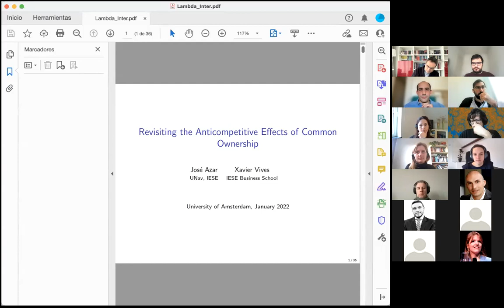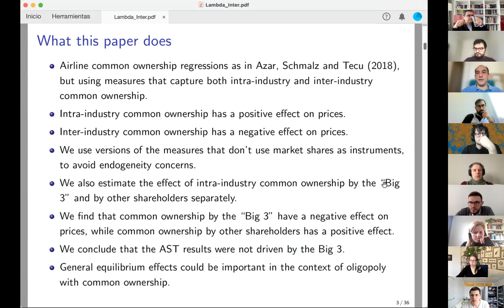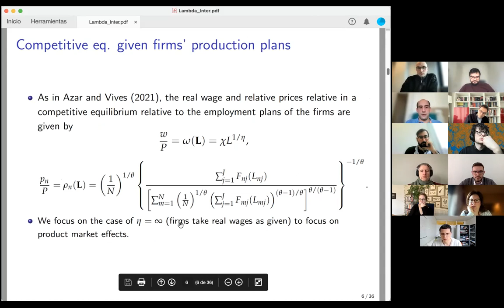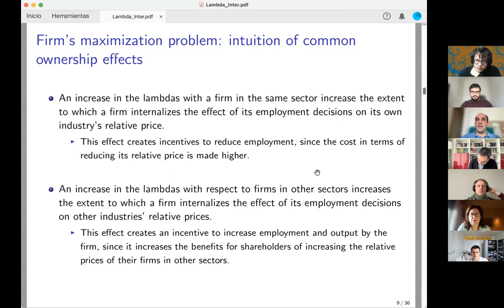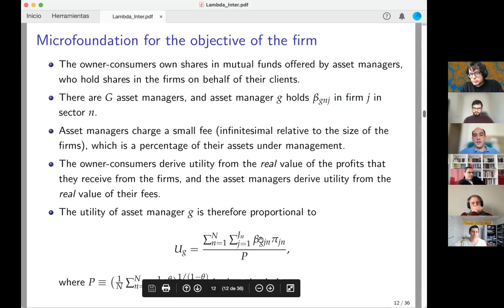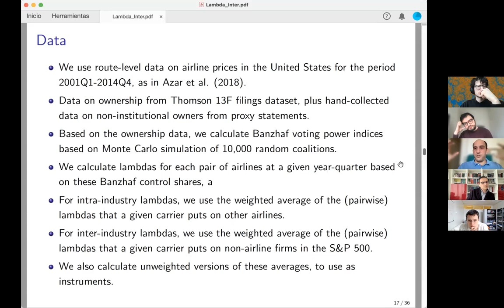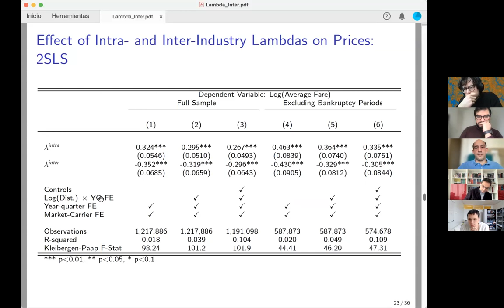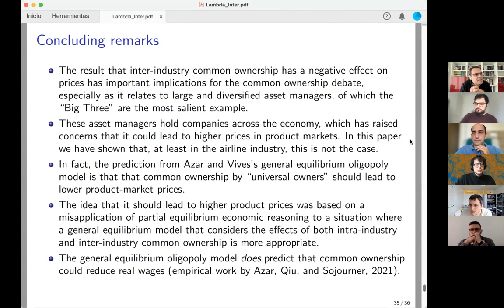ACLE (Hybrid) Seminar with Dr. José Azar - 18 January 2022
ACLE (Hybrid) Seminar with Dr. José Azar (University of Navarra and CEPR) entitled: "The Big Three and Corporate Carbon Emissions Around the World" -- 18 January 2022